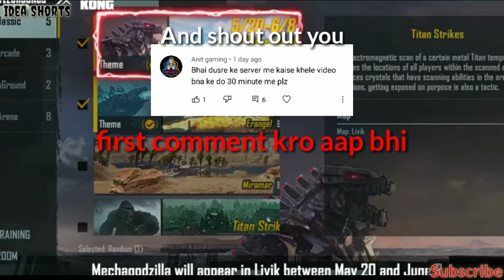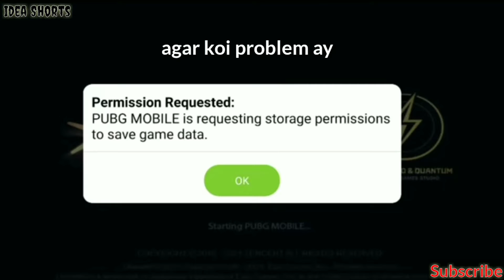HOW TO UPDATE PUBG MOBILE 🔥 DOWNLOAD PUBG 1.4 UPDATE 🔥 PUBG NEW UPDATE 🔥 PUBG 1.4 UPDATE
our shout out pane ke liye comment kro

Queries Related,

pubg mobile new update download
pubg new update season 19
pubg season 19 update download
season 19 update pubg mobile
pubg 1.4 download
pubg
update
pubg 1.4 download
pubg 1.4
pubg 1.4 update date
pubg 1.4.0 update download
pubg 1.4 release date
pubg mobile 1.4 beta version
pubg mobile 1.4 update link
pubg mobile 1.4 update date
pubg mobile new update kaise kare
pubg mobile new update season 19
pubg mobile new season 19
how to download pubg mobile 1.4
how to update pubg 1.4 version
how to update pubg new update
how to download pubg new update
pubg mobile season 19 update kaise karen
pubg season 19 download
pubg season 19 update download link
download pubg season 19
update pubg season 19
pubg season 19 download link
pubg mobile season 19 new update
pubg season 19 update
pubg mobile 1.4 version update
pubg 1.4 version download
pubg new season update
 pubg new update download
how to download pubg mobile 1.4 version
how to update pubg mobile new version
how to download pubg mobile
pubg update

Thanks 👍